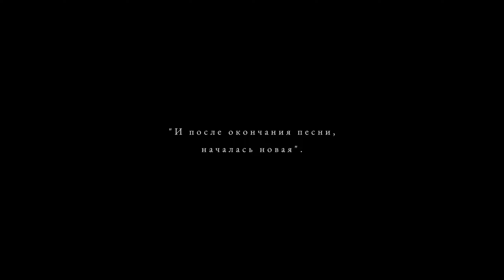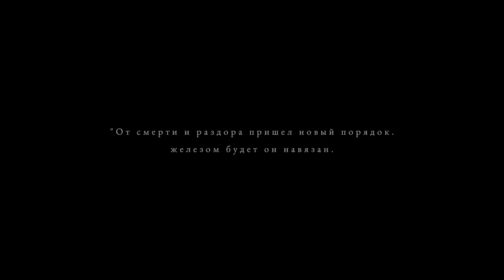ПРОТИВОЯДИЕ ─ Maid of Sker (Скерская Дева) ➤ ФИНАЛ [ВСЕ КОНЦОВКИ]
Полное прохождение игры Maid of Sker (Скерская Дева) с комментариями на русском языке!

Бросьте вызов ночным кошмарам Тихих Людей. Не паникуйте… лучше даже не дышите!
Maid of Sker (Скерская Дева) — это игра-«ужастик» в стиле выживания от первого лица, действие которой происходит в удаленном от цивилизации отеле с кровавой и жуткой историей, позаимствованной из британского фольклора. Вооружившись только защитным звуковым устройством, вы будете использовать тактику стелс, чтобы избежать смерти среди культа врагов ИИ, основанных на звуке.
Идея игры, действие которой происходит в 1898 году, навеяна будоражащим уэльским рассказом Элизабет Уильямс. Это история семейной империи, движимой пытками, рабством, пиратством и сверхъестественными тайнами, которые царят на территории отеля.
Игра разработана компанией Wales Interactive с сюжетом, созданным писательским талантом и дизайнерами, стоящими за такими проектами, как SOMA, The Bunker и Battlefield 1.